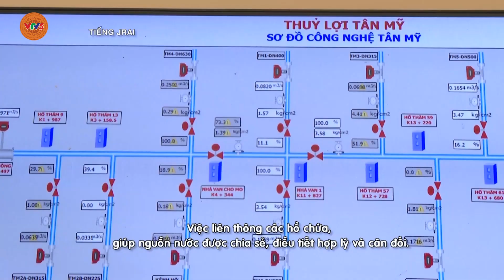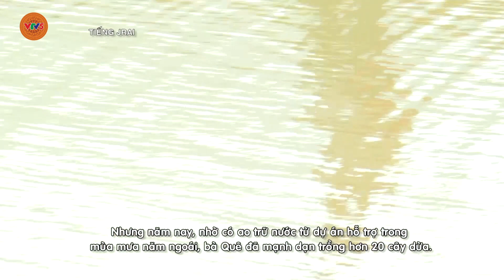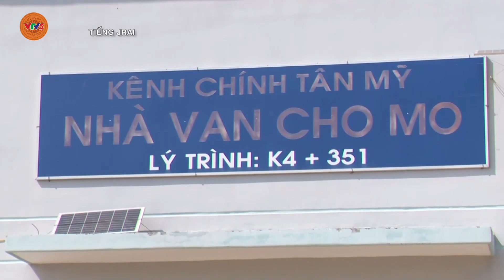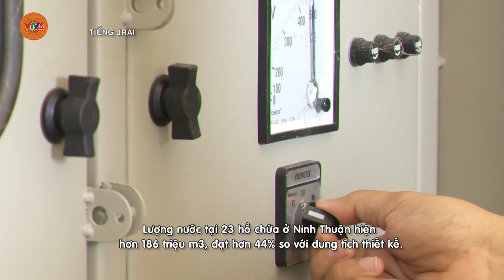[TIẾNG GIA RAI] SẢN XUẤT NÔNG NGHIỆP ỨNG PHÓ NẮNG HẠN | VTV5